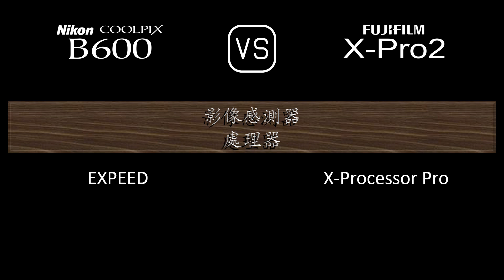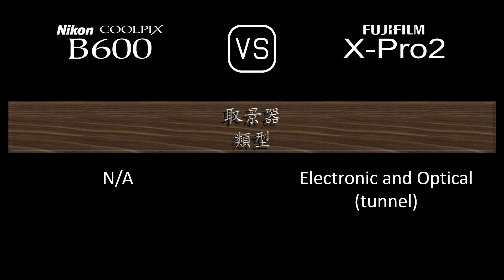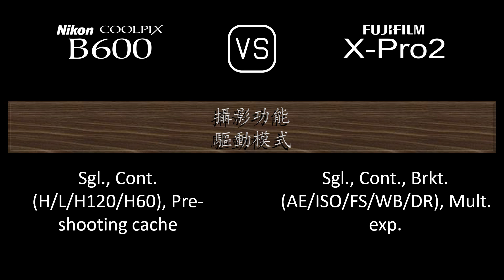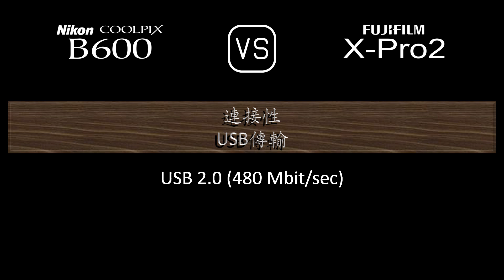Nikon COOLPIX B600 與 Fujifilm X-Pro2 的規格比較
本片是 Nikon COOLPIX B600 與 Fujifilm X-Pro2 的功能概述和規格比較 (comparison of specifications)，希望對您有所啟發。感謝您的支持。

00:24 推出
00:32 機身
00:41 影像感測器
01:05 影像
01:21 光學與對焦
02:10 屏幕
02:30 取景器
02:46 攝影功能
03:47 錄像功能
04:04 儲存
04:08 連接性
04:36 物理特性
04:56 雜項